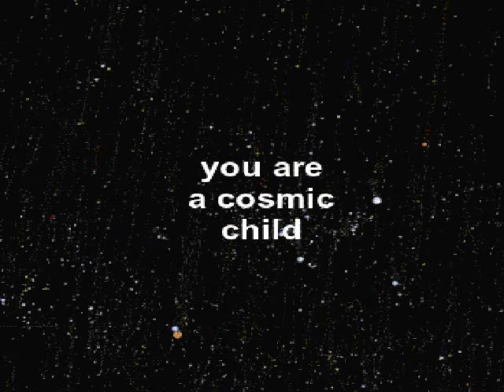Key Glock type beat x Idontknow jeffrey type beat -SpaceZmokeAngeldust